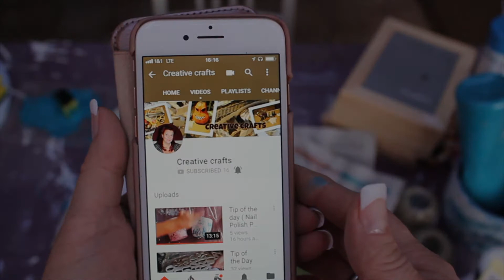Floating coffee pot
I decided to make a another video about how to make a floating cup and made a coffee pot instead..

Below is a list of things I used and where you can get them..

Glue stick

tea cup or fancy coffee cup

Coffee beans

foil

copper paint

Skewer